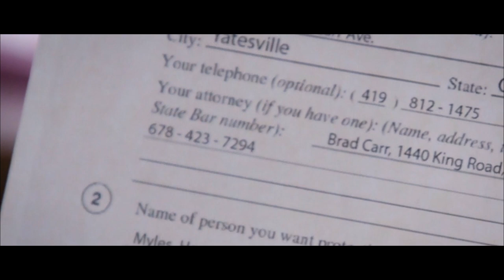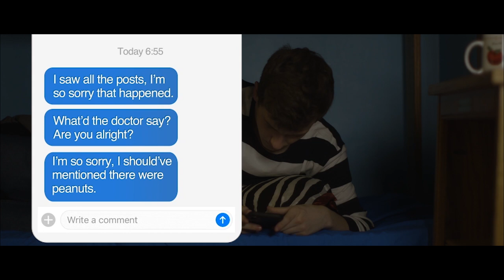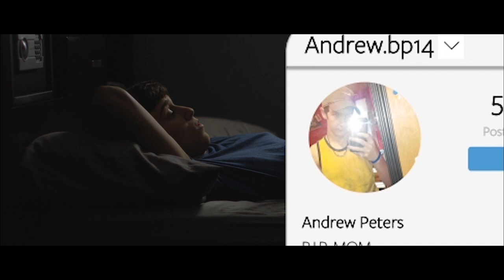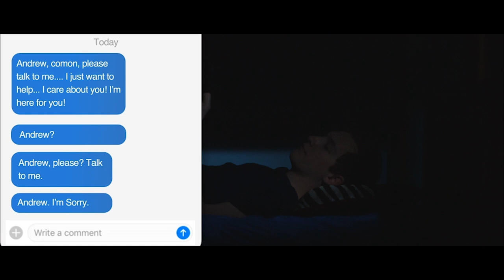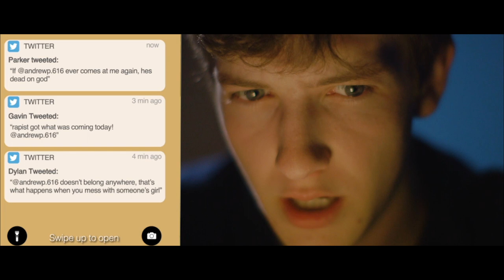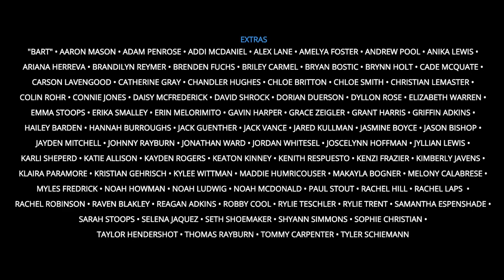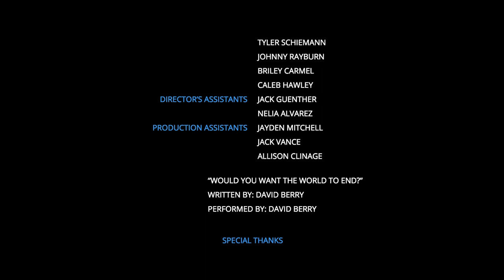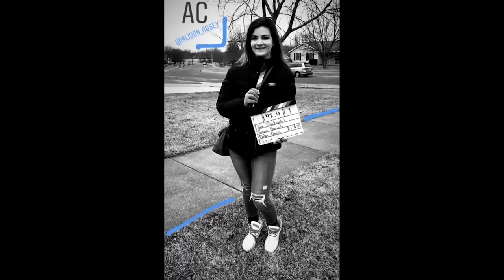As Simple As Hello - Short Film (2019)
As Simple As Hello is a high school made short film inspired by recent school shootings.

As Simple as Hello is a film that tells the story of teenager Andrew Peters taking on a new school and dealing with all the complications that accompany. The mission of this film is to combat bullying and raise awareness for teenagers, just like Andrew, struggling with the trials and tribulations of high school. Hardships, tragedy, and betrayal all appear in this introspective motion picture.

2019 Winner of the National Academy of Television Arts and Sciences Long Form Fiction award.